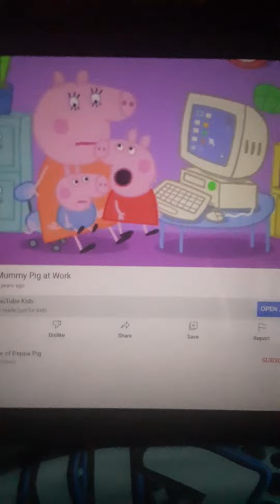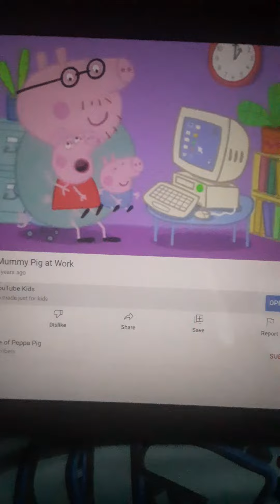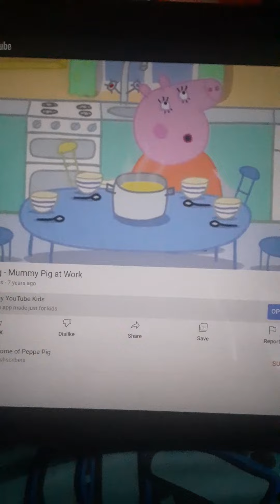Peppa Pig Computer Mending/Happy Ms Chicken